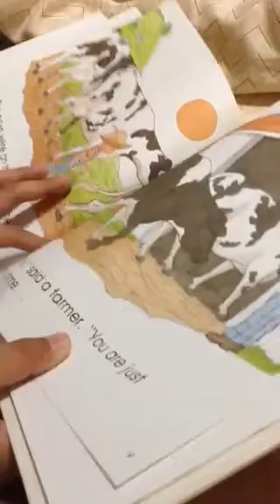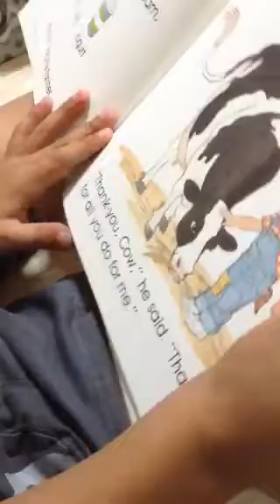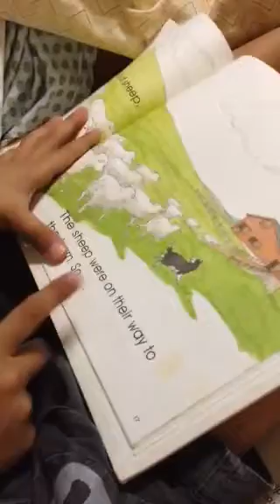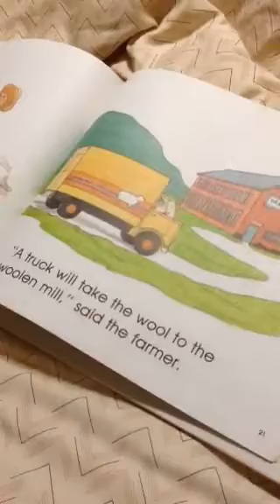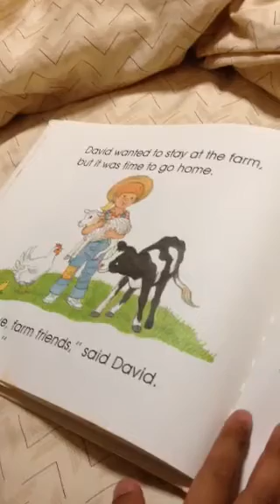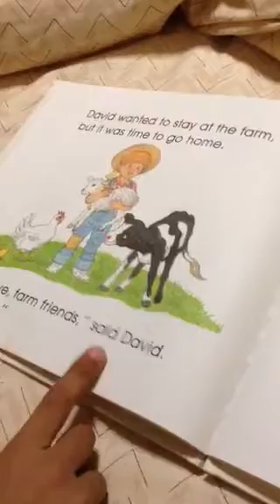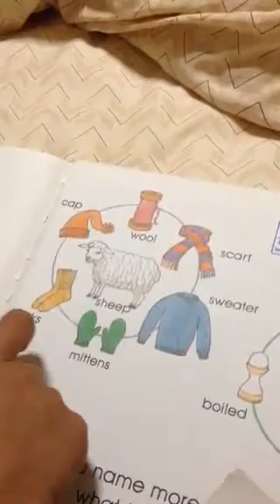Ice-Cream Cows and Mitten Sheep